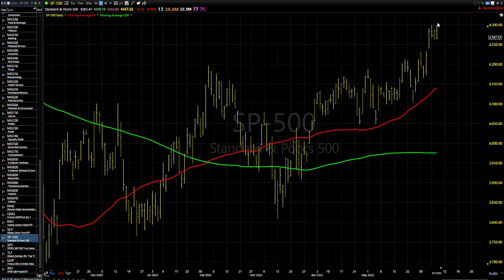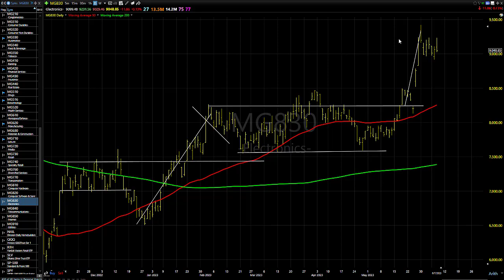06/08/23 Dave Landry's Market In A Minute-Continue To Get Ready To Get Ready